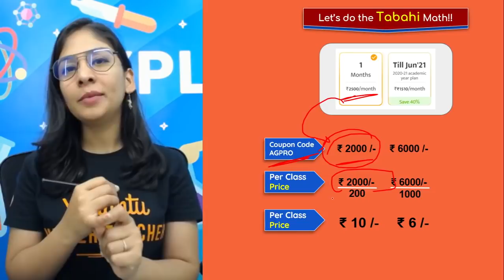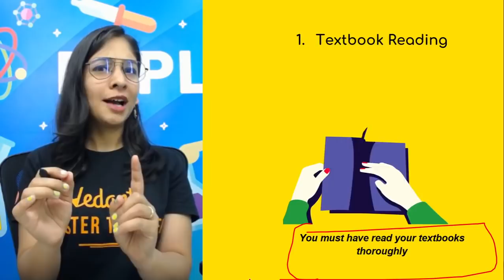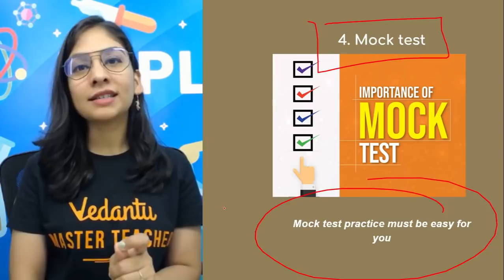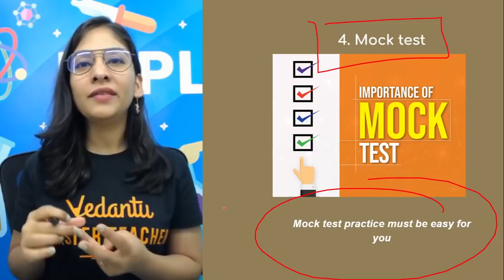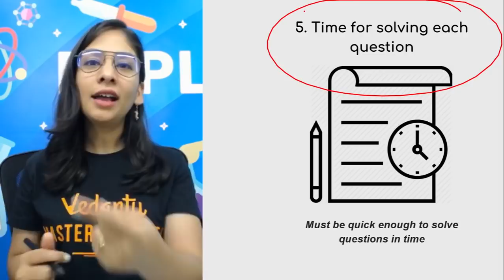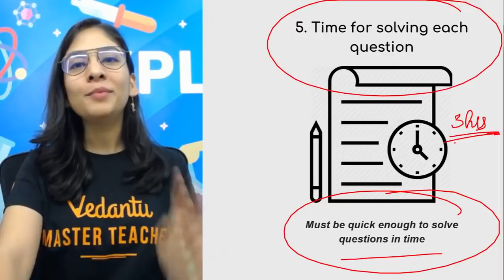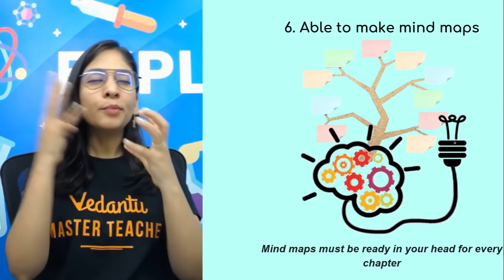Tools for measuring Board Exam 2021 Preparation: Self Assessment | Vedantu Class 9 and 10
Tools for measuring Board Exam Preparation: Self Assessment | Vedantu Class 9 and 10. Anubha ma'am will help you to self assess based on your Board Exam preparation. Are you well prepared for Board Exam 2021? Then here are some secret study tips to score highest in exams which can help you to cover the entire syllabus in a short span of time. Board Exam Preparation | How To Prepare For Board Exams 2021 | Preparation For Exams, Preparation For Board Exams | Preparation For Exams In Short Time | How To Prepare For Exams At Home | How To Prepare For Final Exams In A Week | How To Prepare For Board Exams In Last Month | How To Prepare For Board Exams In One Month

1. Unlimited LIVE class with your favorite teachers.
2. Unlimited Doubt Solving in Live class.
3. Fun interactive learning with in-class quizzes and leaderboard.
4. Get full access to structured long term courses.
5. One subscription, unlimited access to Live Class, Test Series & Assignments.
6. Make your own study plan and learn from the comfort of your home and device.